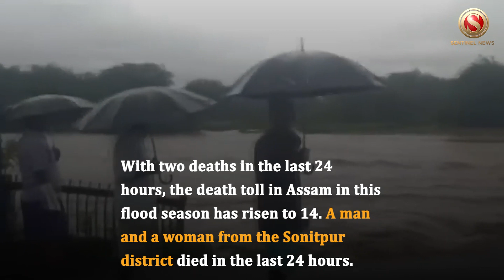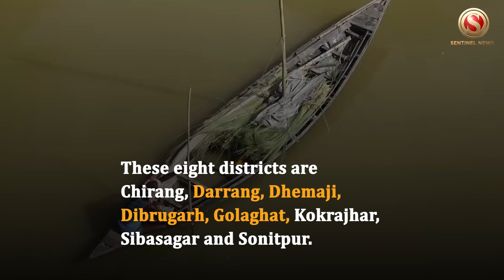Assam Flood: 2 more dead in State, toll rises to 14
With two deaths in the last 24 hours, the death toll in Assam in this flood season has risen to 14. A man and a woman from the Sonitpur district died in the last 24 hours. According to the Central Water Commission (CWC), the Brahmaputra River is flowing above the danger level at Neamatighat in the Jorhat district, and in the Dhubri district while the Disang is flowing above the danger level at Nanglamuraghat in the Sibasagar district, the Beki at Road bridge in the Barpeta district and the Sankosh at Golakganj in the Dhubri district. The Brahmaputra is maintaining a steady level in Dibrugarh but from Neamatighat to Dhubri it is in the rising trend.

According to the Assam State Disaster Management Authority (ASDMA) flood report, 22 revenue circles of eight districts continue to remain affected by floods. These eight districts are Chirang, Darrang, Dhemaji, Dibrugarh, Golaghat, Kokrajhar, Sibasagar and Sonitpur. The total population affected is 65,652 people of 313 villages. There are seven relief camps in the Sibasagar district with 1,329 people.